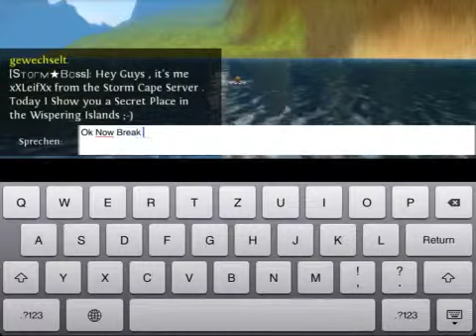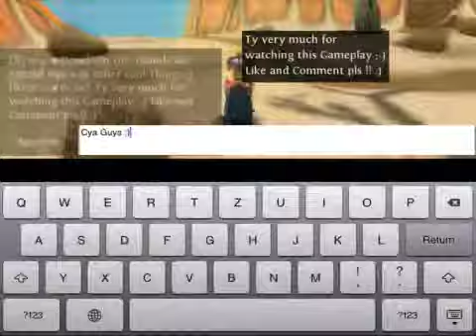Let's Play Order & Chaos Online // Secret Place at the Wisp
I Show a Secret Place in the Wispering Islands !!